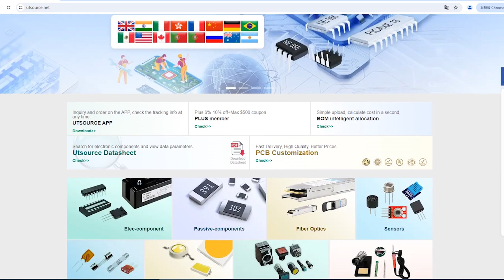FS3KM-18A electronic component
Manufacturer Part Number:FS3KM-18A
Brand:Mitsubishi
DateCode:02+04+
Package / Case:TO-220F
Category:Integrated Circuits (ICs)
Warranty:100% Perfect Functions